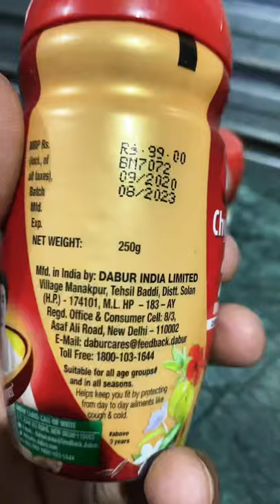Dabur Chyawanprash Awaleha immunity booster 250g only 99rs.